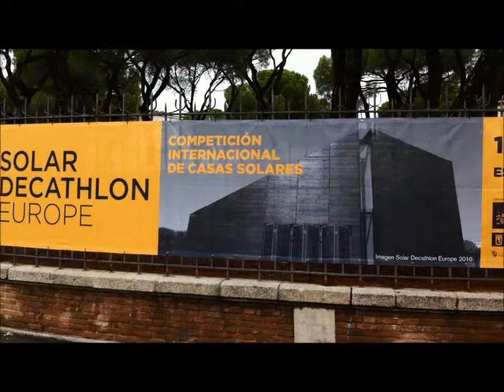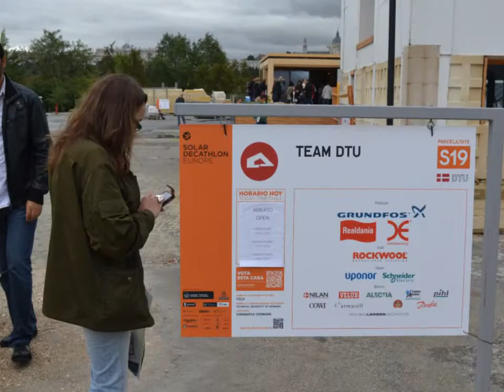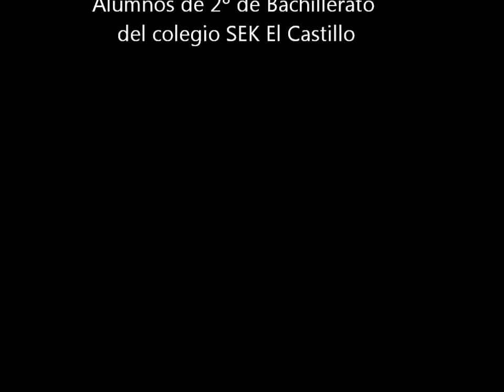Video montaje Solar Decathlon